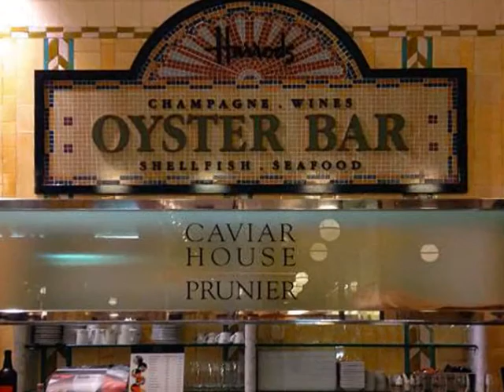Oyster Bar and Caviar House London England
Richard and Nancy review Oyster Bar and Caviar House.This one Nancy liked